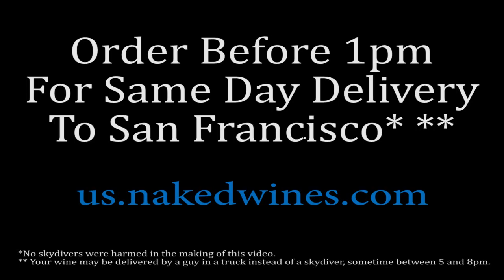skydiver delivers wine same day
A lot of people have been wondering how NakedWines.com offers same day delivery from Napa to San Francisco — well here's one theory.

That's our ops guy Greg jumping out of a plane with a NakedWines.com case -- he does deploy a parachute eventually.

If you order before 1 PM you can get your wine delivered to any San Fran address same day between 5 and 8 PM.